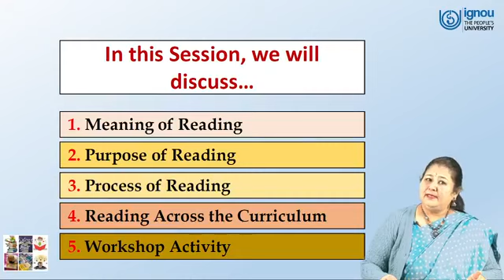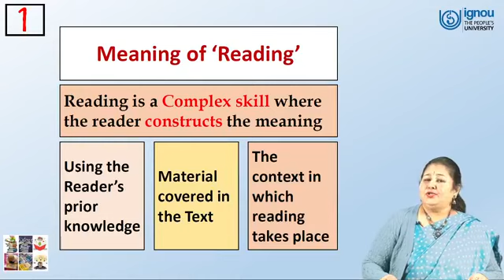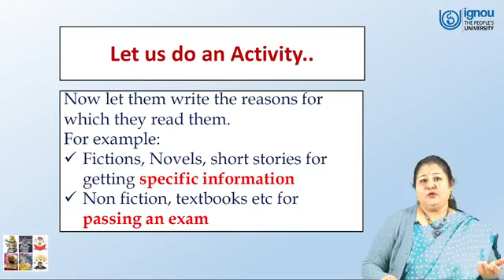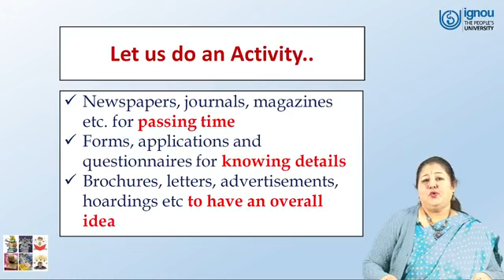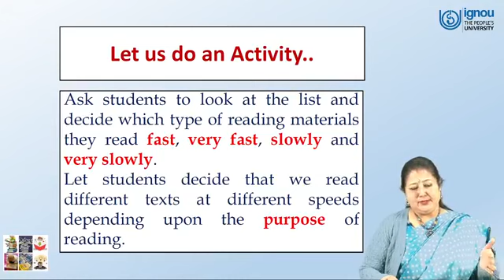IGNOU Session on "Reading Across the Curriculum Part-1", IGNOU B.Ed 1 Year Online Workshop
Watch IGNOU Live Session on "Reading Across the Curriculum Part-1"

Subject: IGNOU B.Ed 1 Year Online Workshop

Lecturer: Prof. Bharti Dogra

Department: School of Education (SOE), IGNOU New Delhi